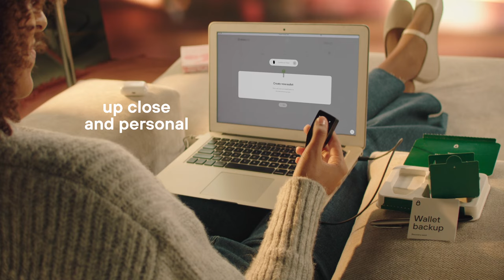Trezor Expert: Personalized 1-on-1 Onboarding for Trezor Hardware Wallets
Trezor Expert is an online service to help you easily and securely start using Trezor hardware wallets. Our experts provide personalized, one-on-one onboarding sessions, ensuring you not only set up your hardware wallet correctly but also gain the knowledge and confidence needed to protect your crypto assets effectively.